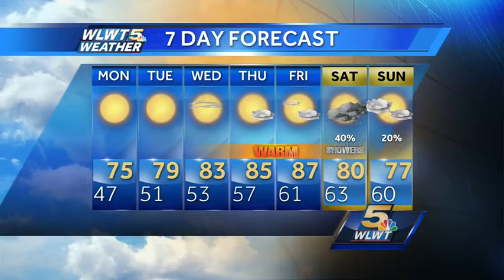Another Cool Night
May need to take out the jackets... going to bee a chilly start Monday.  From official records taken at the airport, this will be for the first time since May.